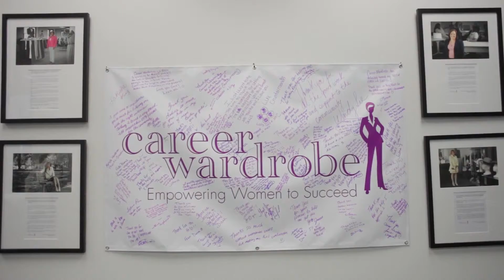Career Wardrobe - Empowering women with clothing, confidence and hope! P4A2014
Kim's road to success has been bumpy - caring for her ailing father didn't help her on her quest to find stable employment.  But thanks to Career Wardrobe, she has the support system and self-esteem she needed to move to work.  Please consider voting for us during Project for Awesome 2014!